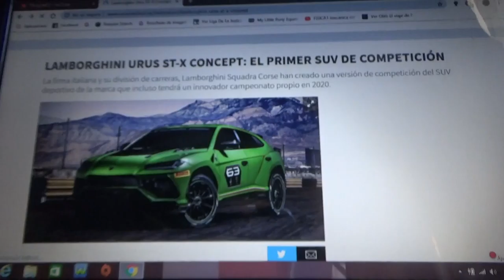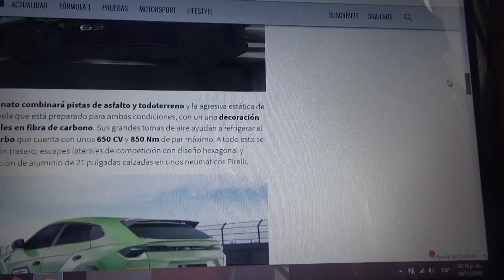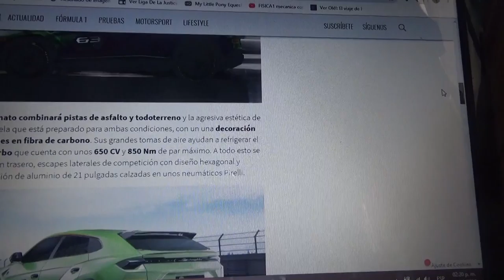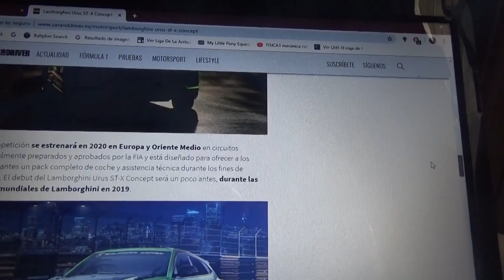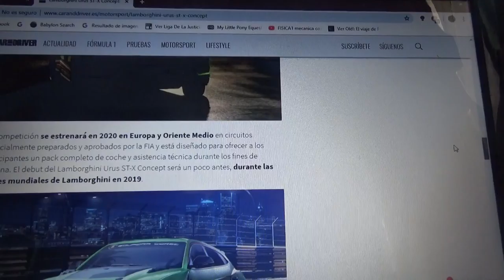Información sobre el Lamborghini Urus ST X el primer SUV de carreras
Como sabemos el Urus es el primer todo terreno deportivo de la automotriz de SantAgata Bolognese y su división Lamborghini Squadra Corse creó esta modelo para una innovadora categoría de automovilismo la cual debutará en 2020